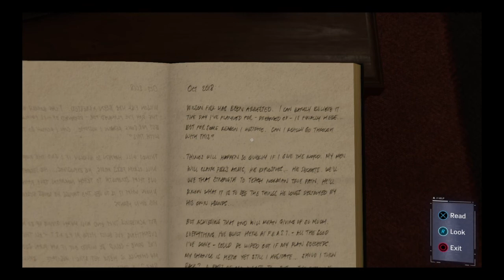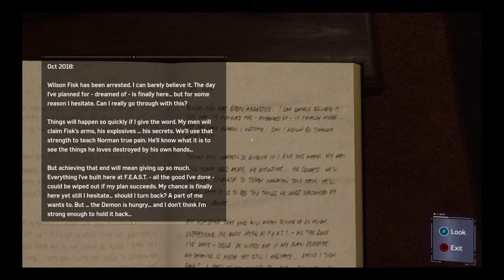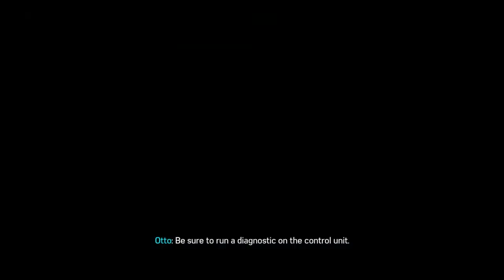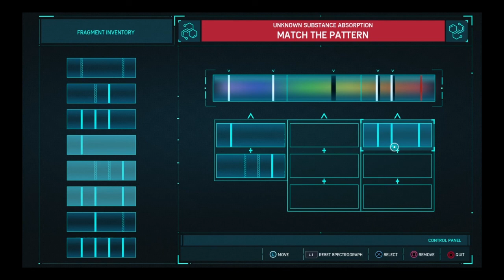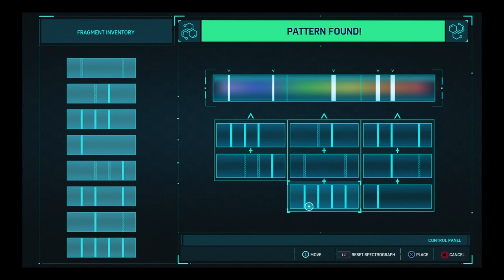SPIDER-MAN (PART XII)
I_I_I I-I Y     I\I () T

(  ()  I\/I I I\I G  $ () () I\I